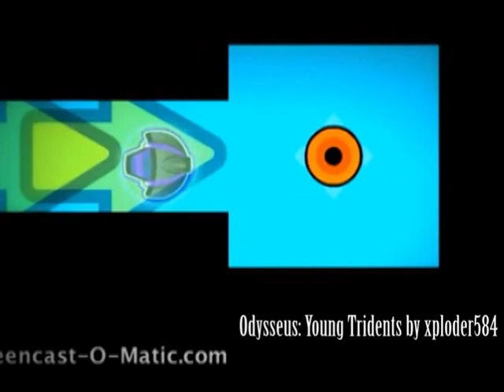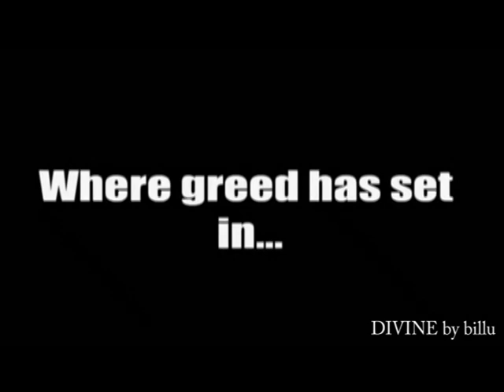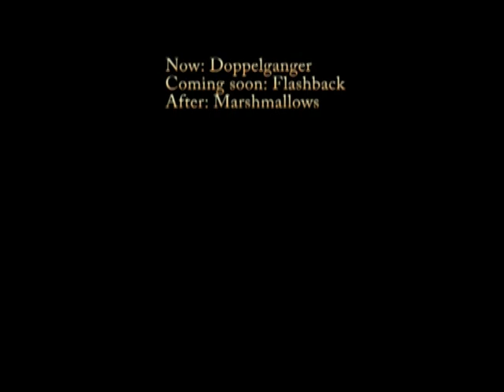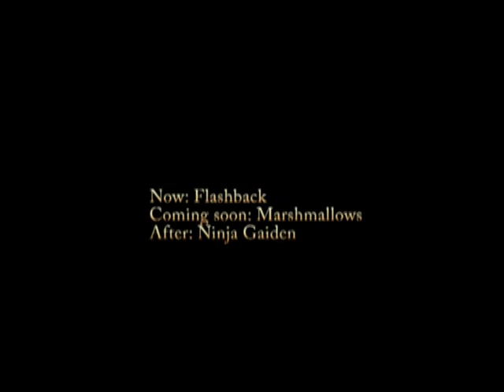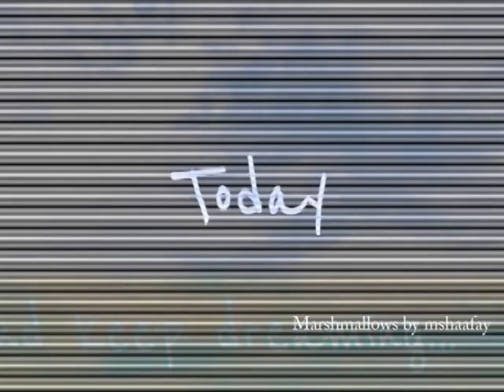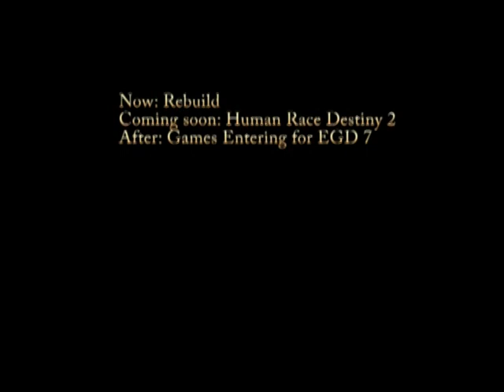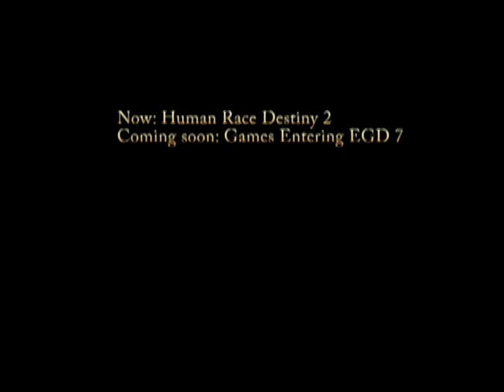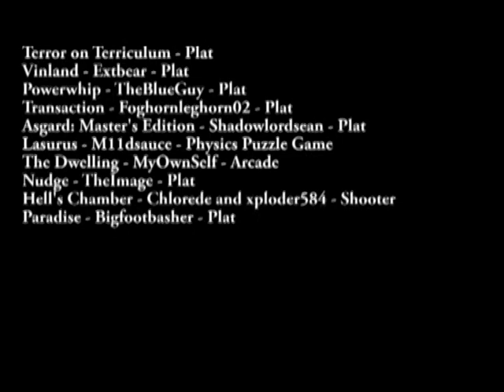Gameplay #2: Epic Game Drop 7 Long Trailer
This is a long trailer for the games of the upcoming Epic Game Drop 7, with gameplay. Music used: 'Firefly' by Scott Buckley 'Venom' by Scott Buckley 'Soul Sister' by Robbero Scott Buckley allows his music for monetized channels